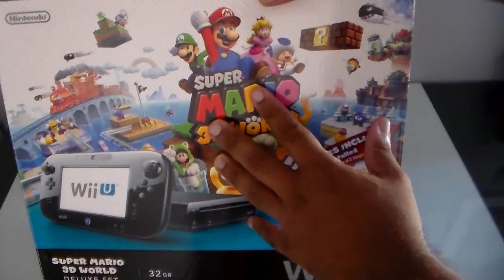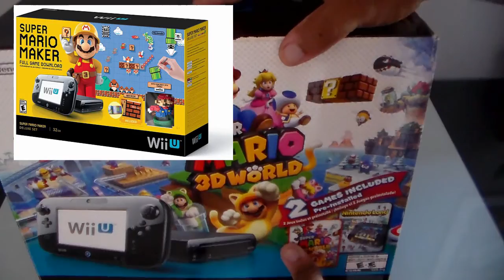Unboxing - Nintendo Wii U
O Canal Barata bros chegou a 100 inscritos e agora queremos 500!!

1- Ser inscrito no Canal Barata bros, no youtube e morar em território nacional.
4- O inscrito deverá ceder material fotográfico ou vídeo recebendo o prêmio, e se possível logisticamente participar de um gameplay, hangout e etc.
5- Torcer para você ser o felizardo!!!

Facebook fãs page: Canalbaratabros